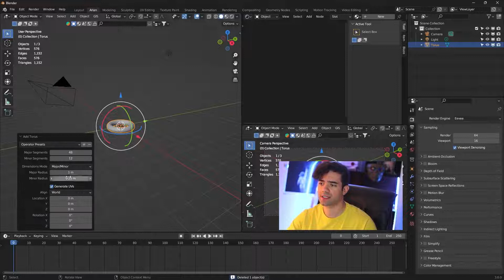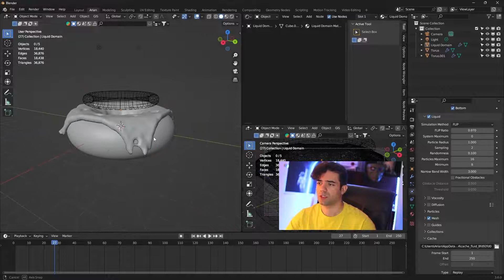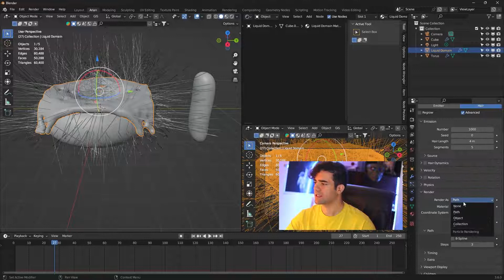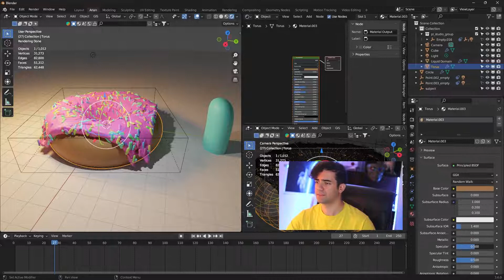چطور در بلندر دونات خوشمزه درست کنیم 🍩| Make a DONUT in Blender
آموزش بلندر مدلسازی و ساخت دونات ✅
به همراه شبیه ساز مایع شکلات بر روی آن و تزئیناتی که روی آن انجام میشه .

امیدوارم از ویدیو خوشتون بیاد و اگه میخواید ویدیوهای بعدی رو از دست ندید کانال رو ساب کنید ✨